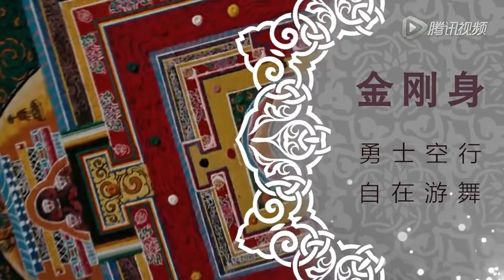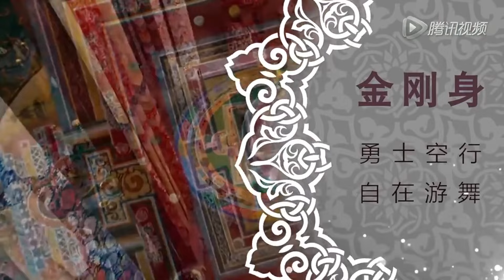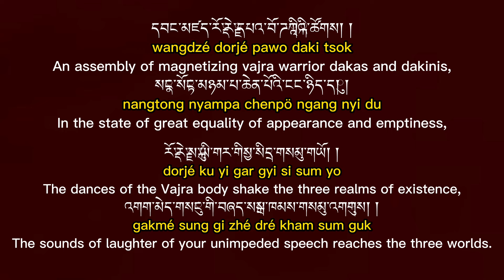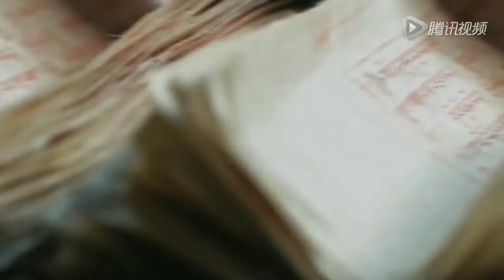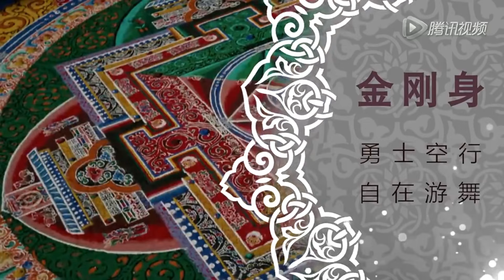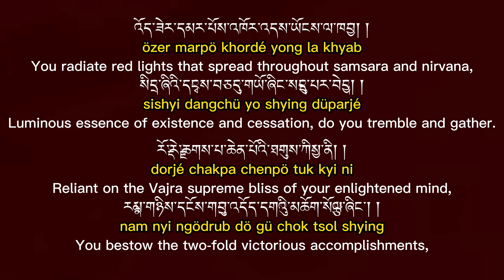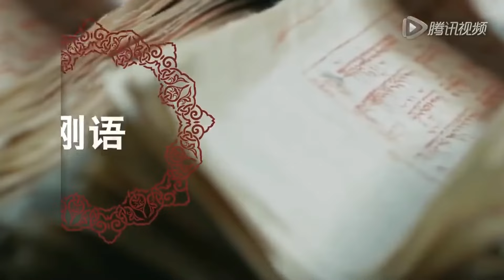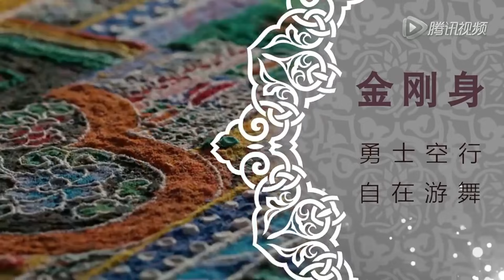Wang Dü: The Great Cloud of Blessings by H.H. Jigme Phuntsok Rinpoche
His Holiness Jigme Phuntsok Rinpoche:

If you don’t have wealth, Wang Dü can bring you wealth; if you want position, Wang Dü can help you get position. Relying on this prayer, you can gain everything that your heart desires. If however, due to having no control over your mind, you are unable to give rise to bodhicitta, emptiness and other non-worldly accomplishments, reciting Wang Dü with diligence will allow you to gain these qualities with ease.

Khenpo Sodargye:

Even though Wang Dü is not identified as a terma, it is generally understood to have come from Ju Mipham Rinpoche’s wisdom mind, from the great Bodhisattva Manjushri. Wang Dü is an extraordinary prayer that brings within one’s power, all phenomena in the entire universe, while at its most powerful, it bestows the ability to tame one’s mind. Therefore, it can be said to have two main effects: an outer and an inner one. By relying on the prayer, one gains in the outer sense, the ability to benefit all living beings; while its inner effect offers one the ability to control discursive thoughts, and thereby attain unrestrained control of the body and the mind.

Wang Dü is a practice of Vajrayana Buddhism. Usually, the prerequisite for receiving such a teaching is an empowerment. But because it is a prayer, and does not contain explicit Vajrayana practice instructions, and furthermore because many people in Tibet, Han-China and overseas are already chanting this prayer, I think there is no harm to be had from you listening to this teaching. For this reason, I authorize those who have not received an empowerment, if you promise to recite the Vajrasattva mantra 100,000 times, you are permitted to receive this teaching.

The Great Benefits of Wang Dü

Because of these incredible effects, Wang Dü is a highly valued Dharma practice at Larung Gar. Every teaching and every tutorial begins with the recitation of this prayer three times. H. H. Jigme Phuntsok Rinpoche once said, “If I and my future lineage holders want to benefit sentient beings for all future lives, recitation of this prayer is the most effective means.” In order to create favorable conditions for his students to benefit sentient beings, His Holiness made offerings to the sangha at Larung Gar so that they would recite Wang Dü three times every day. This was later increased to five times a day. After His Holiness passed away, Lama Mumtso also made offerings to the sangha to continue the daily recitation.

This prayer is not only popular at Larung Gar. Even outside the institute, one can often see old, white-haired and toothless Tibetans reciting Wang Dü fluently with great vigor. This must surely be a sign of successful magnetizing! As Khenpo Sodargye said, “Although we never made any effort to promulgate the prayer, it has grown spontaneously and is now recited by many domestic and overseas practitioners.”

The Mandala to Which One Prays

H.H. Jigme Phuntsok Rinpoche once asked an artist to draw the nine deities according to the description in Wang Dü. In the drawing, the Dharmakaya Buddha of Boundless Light (Amitabha) is located at the top in the centre.  Amitabha is equivalent to Samantabhadra with the exception that Samantabhadra is generally identified by his blue color, whereas Amitabha is red. Positioned directly below Amitabha is the Sambhogakaya Buddha, Vajradharma, the equivalent of Vajradhara. Below Vajradharma is the Nirmanakaya Padma Gyalpo, an emanation of Padmasambhava. At the top left is red Avalokiteshvara; below that is Guhyajñāna and at the bottom left is Kurukullā. On the top right of Vajradharma is Hayagriva, below that is Vajravarahi and then Mahadeva is on the bottom right.

The Magnetizing Deities

In Vajrayana, naked representations of Buddha figures symbolize the intrinsic nature of all phenomena. In this samsaric world, normally, a person depicted without clothes is considered shameful. However, in this case, as the nature of all phenomena is devoid of intrinsic existence and the nature of mind is bare naked, from this standpoint, any adornment is not necessary.

Among the nine principal magnetizing deities, apart from Amitabha, a few of the dakinis appear naked as well. From this perspective, Vajrayana is indeed the practice of those with sharp natural capacities. If a person still holds on to the notion of shame, Buddhas and Bodhisattvas merely assume graceful and majestic forms. But if a person has realized the bare naked nature of the mind, where all conceptual thoughts and attachments have ceased to exist, then Buddhas and Bodhisattvas appear in another form.